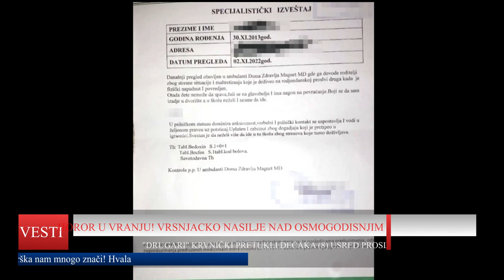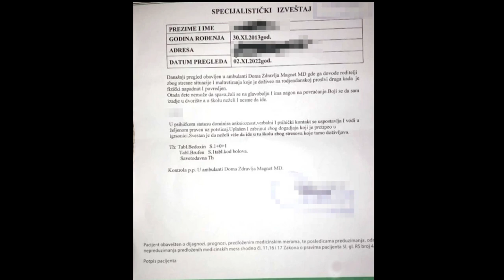HOROR U VRANJU! "Drugari" KRVNIČKI PRETUKLI dečaka (8) usred proslave rođendana!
Ovakvo i druga vrsnjacka nasilja su samo plod zapadne kulture i zanemarivanja dece od strane roditelja! Ako ste roditelj vaspitavajte decu da ne rade ovakve stvari jer ce sutra neko stradati..